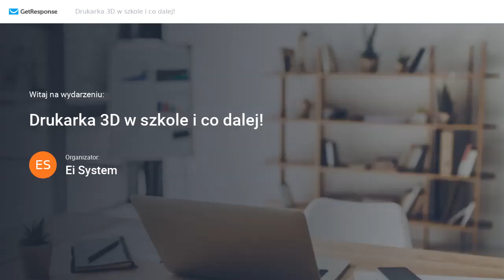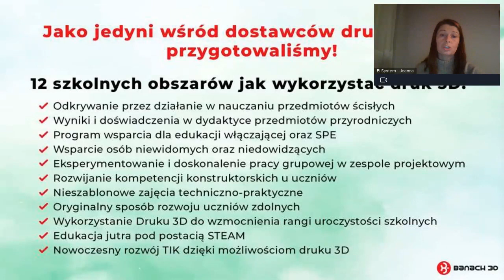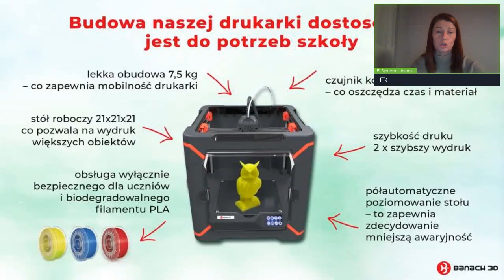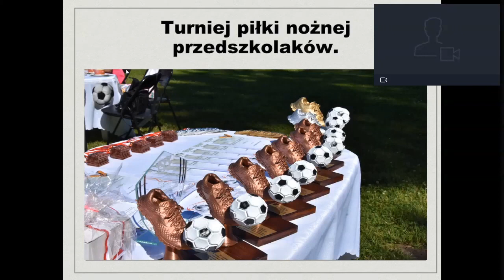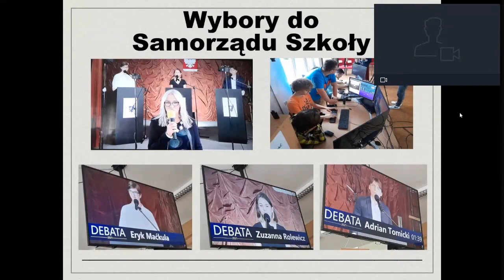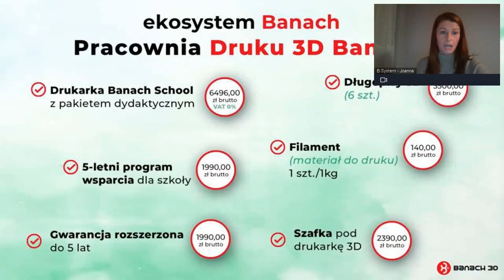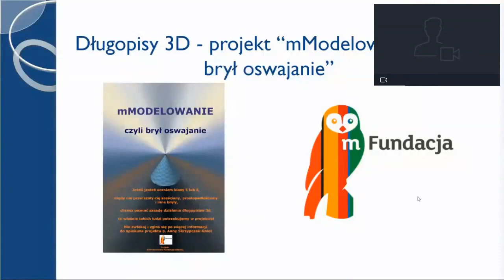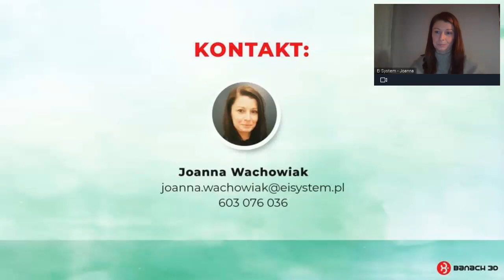[LIVE Z KLASĄ] Joanna Wachowiak - Laboratorium Przyszłości – druk 3d w szkole zaczyna się od Banacha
W trakcie szkolenia wyjaśnimy:
🔹Laboratorium Przyszłości - druk 3d- dlaczego Banach School?
🔹 Szerokie zastosowanie druku 3d w Twojej szkole?
🔹 Długopis 3d - jak zamienić rysunki w przestrzenne obiekty?
🔹 Jakie pomoce i narzędzia można zakupić z programu?
🔹 Odpowiemy na Państwa pytania dotyczące finansowania pomocy i narzędzi ze środków "Laboratorium Przyszłości"